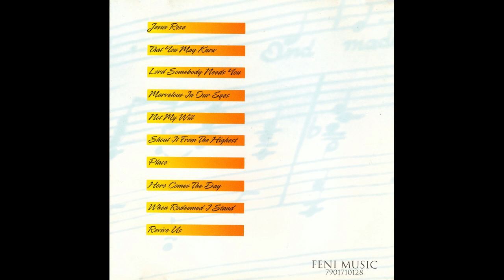"Jesus Rose" (1990) Alvin Slaughter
This is track 1 from the 1990 self titled album "Alvin Slaughter".
Written by Shelton Becton
The Dove Award and Stellar Award nominee has been a pivotal part of the growth of praise and worship in the Church. The former lead male vocalist of the multiple Grammy Award winning Brooklyn Tabernacle Choir is known for his cross-cultural songs and a smooth blending of gospel and contemporary Christian music, creating a style that’s uniquely his own.

Alvin is married to his best friend and ministry partner, Joy. Together, they have 6 children and 8 grandchildren.

In 1991, Alvin began receiving invitations to sing at national evangelistic crusades and major Christian conferences. Today, as a recording artist and inspirational speaker, he is a regular on Christian television. Alvin and Joy travel all over the world in ministry, healing hearts through compassionate speaking and restoring joy with songs of faith, praise and worship to God.

Nine solo albums later, his latest being the critically acclaimed, recording, “Overcomer”, Alvin has been recognized in the genre of praise and worship. He has received Dove Award nominations for Praise & Worship Album of the Year, Contemporary Black Gospel Album of the Year and Contemporary Black Gospel Song of the Year as well as a Stellar Award nomination for Best Male Solo Performance.